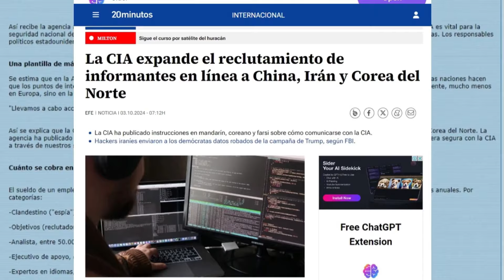💣 La CIA al DESCARO. RECLUTAN LATINOS PARA 3$PI4R.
Varios sitios anuncian empleo en la CIA, quienes buscan “espías latinos". Podría ser una llamativa oferta de empleo de la CIA de Estados Unidos, que quiere reclutar más agentes hispanos para potenciar la diversidad del mayor servicio de espionaje del mundo. La agencia tiene en el punto de mira a una comunidad cada vez más influyente que habla español y cuenta con más de cincuenta millones de personas en Estados Unidos. Pues así van las cosas por el viejo Oeste